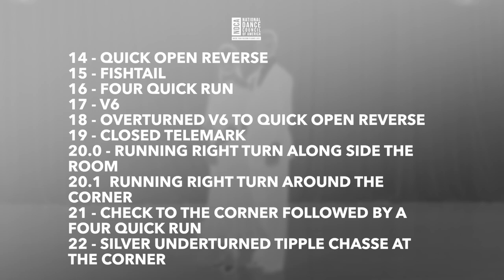NDCA International Silver Quickstep